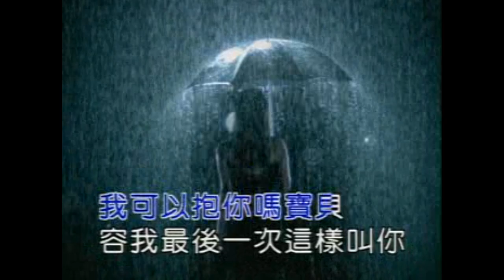我可以抱你嗎 -張惠妹 (原版伴奏)